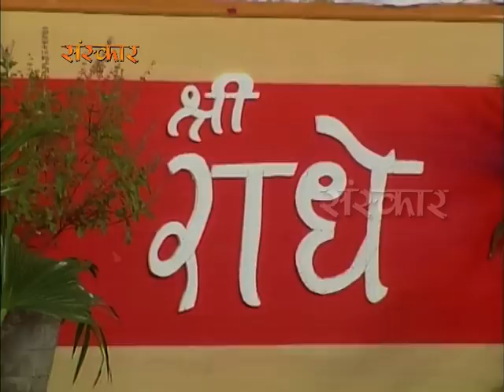Shrimad Bhagavad Katha | Devi Chitralekha | Day 2 | Gurgaon, Haryana | DeviChitralekhaBhagwatKatha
Watch Katha - Devi Chitralekha Ji
Katha: Shrimad Bhagavad Katha
Location: Gurgaon
कथा: देवी चित्रलेखा जी